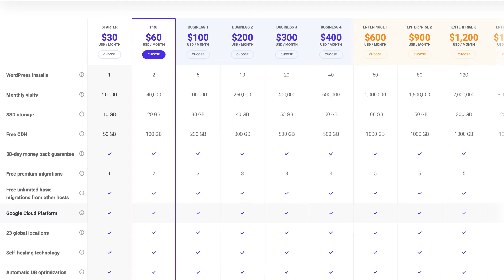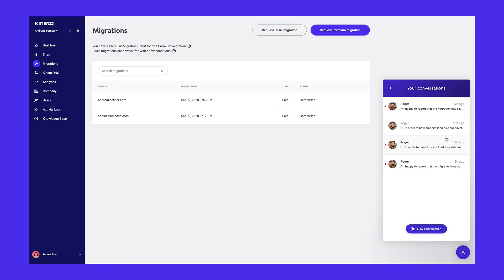Site Migrations at Kinsta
Learn about how we perform migrations at Kinsta, premium vs standard migrations, and how to get a free migration today.